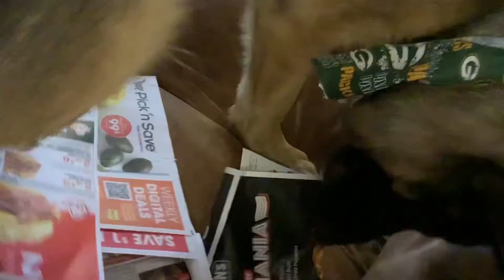German Shepherd Puppy Digging in the Couch - 20211130